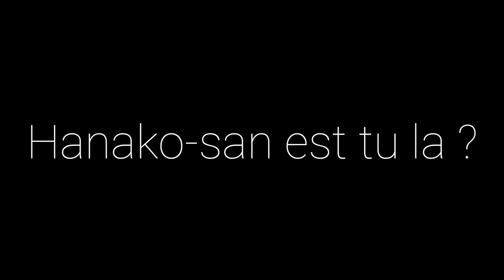LA LÉGENDE D’HANAKO-SAN (HISTORIA)